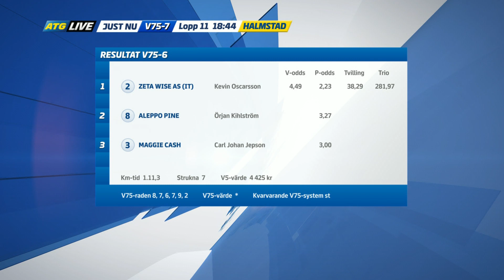Stosprintern Final 2019, Zeta Wise As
Stosprintern Final 2019, Zeta Wise As, Kevin Oscarsson